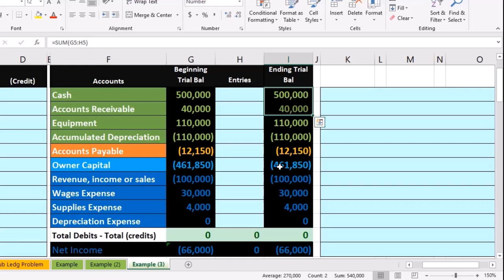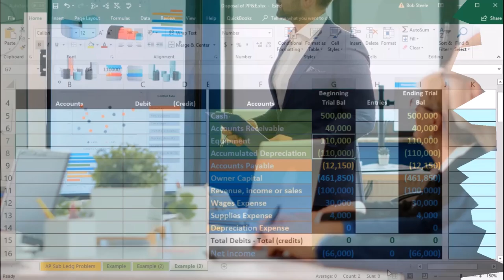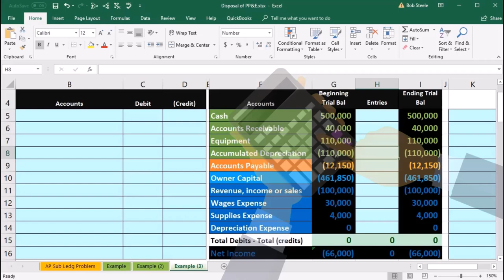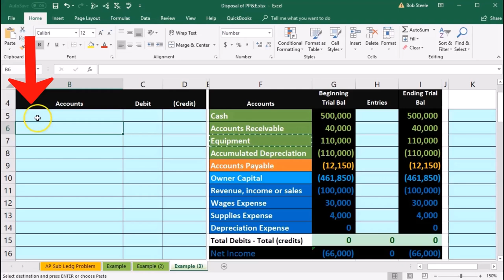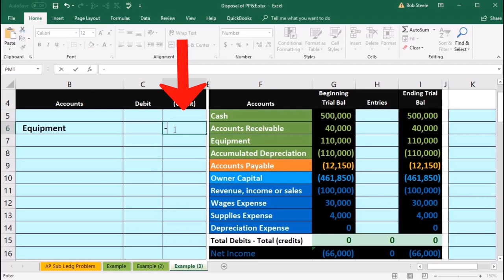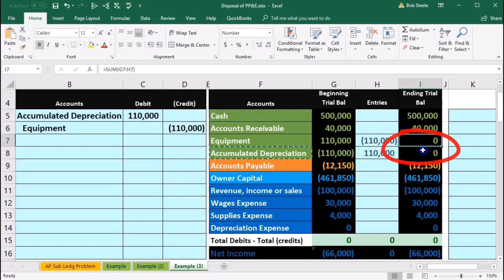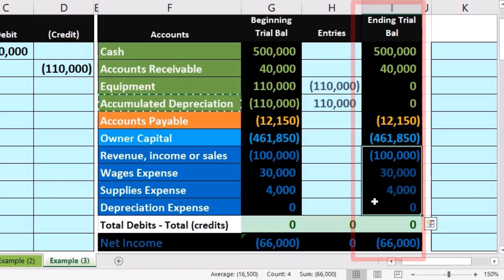Hoja de trabajo: Enajenaciones Totalmente depreciadas Sin efectivo 70.1 Contabilidad financiera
Hoja de trabajo: Enajenaciones Totalmente depreciadas Sin efectivo
Contabilidad financiera